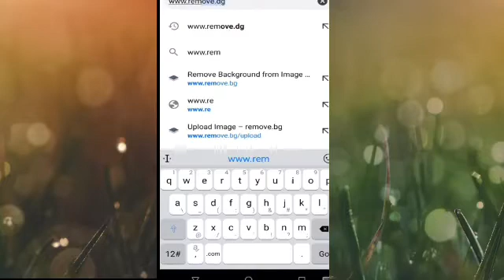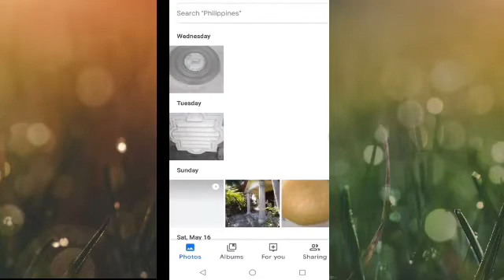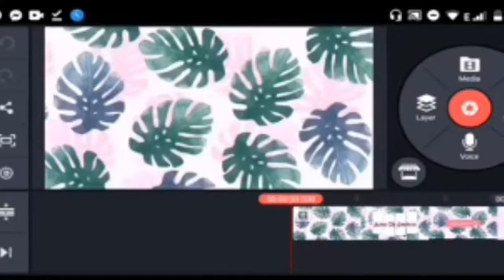cuttingoutimage/How to cut picture in just 5seconds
cutting out picture very easy in just 5 seconds only.

cutout picture no red mark

easy waybgo cut out picture

Kung nagustuhan nyo ang video na eto,
Please watch until end before clicking